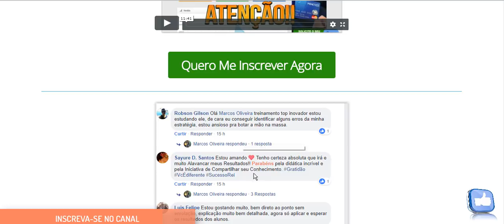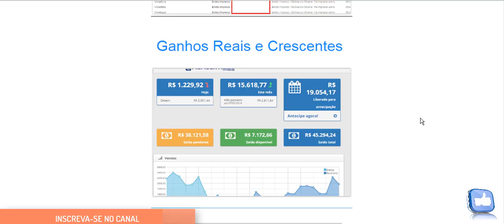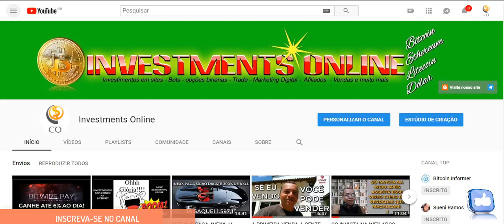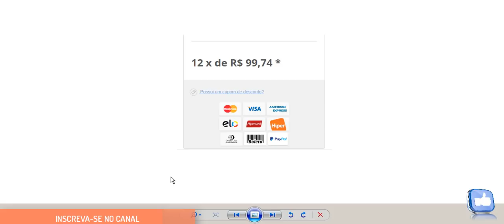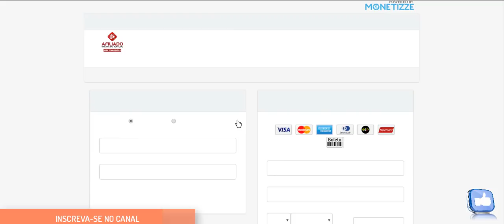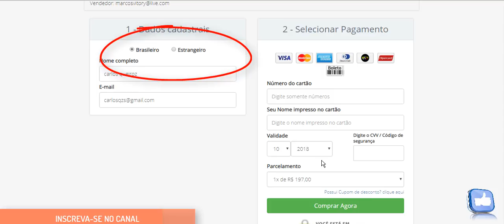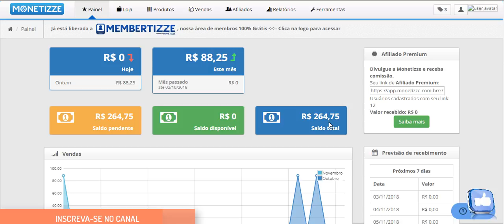TRANSFORME O YOUTUBE EM UMA MAQUINA DE GANHOS ONLINE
E SE O YOUTUBE FOSSE UMA MAQUINA DE DINHEIRO,O QUE VOCÊ FARIA?

O intuito desse video é ensinar a todos:

como viver de internet
como vender online
como ganhar dinheiro com marketing digital
técnicas de vendas
como vender na hotmart
como vender na monetizze